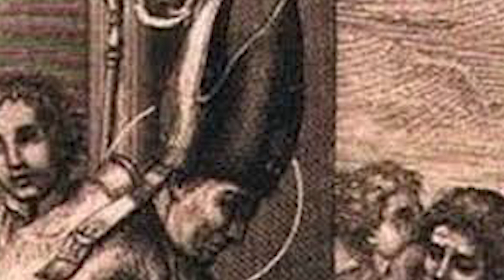SANTO DE HOY | San Bienvenido Scotivoli Obispo | 22 DE MARZO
EN ESTE VIDEO, HABLAREMOS SOBRE LA BIOGRAFÍA DE SAN BIENVENIDO SCOTIVOLI OBISPO.